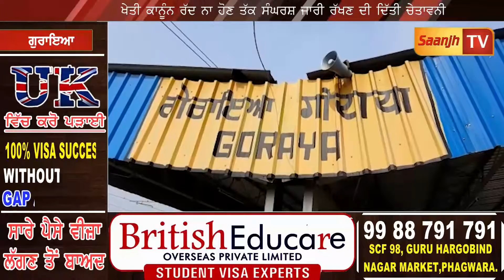ਗੁਰਾਇਆ ਵਿਖੇ ਵੱਖ-ਵੱਖ ਜੱਥੇਬੰਦੀਆਂ ਨੇ ਰੇਲਵੇ ਲਾਈਨਾਂ ਰੋਕ ਕੀਤਾ ਚੱਕਾ ਜਾਮ